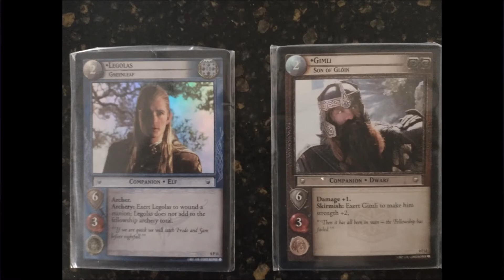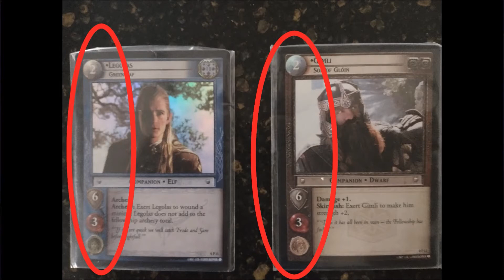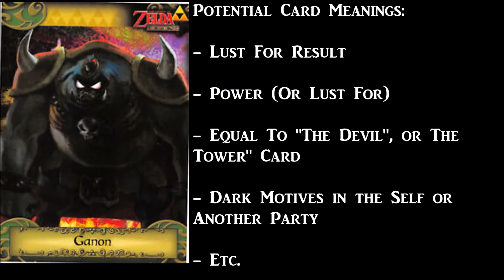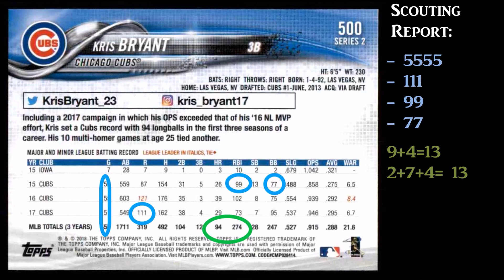Practical Pop-Magick: Hacking Divination with Pop-Culture Magick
One of the over-arching themes, features, and strengths of the Modern Mythos Magick series, is the ability the user gains to work with symbology, and metaphor that is relevant to the practitioner as it is easy to overlook that a lot of the ancient spirits, or theory may be foreign or unrelatable.

What does this have to do with Tarot?

Anyone who has worked with Tarot realizes the importance of finding a deck rich with symbolism that speaks to the reader on a level that runs far deeper than the prescribed meaning of the cards. As a result it is wise for the user to really find symbological systems that really speak to them a very deep level.

Having even a handful of symbols, (cards) of characters, events, etc.  from pop-culture that is familiar to the person can be a great way to bring some familiarity, and clarity to the traditional tarot reading to deepen the practice, by working with symbols, memes, and metaphor from a desired universe.  For example let’s say you were unsure what the overall outcome card way from a traditional source.

Due to the fact these universe, metaphors, and symbols are far more relatable the ability to draw more accurate conclusions is easier.  Such is because one can  use cards, from Universes and stories they have experienced, watched and spent time with.  As those Universe’s are more relatable to the person, any meanings, or relative information will also be easier to extrapolate from a traditional readings.  This also does  not compromising the most important skill for divination-not the memorization of which cards mean which- but the ability to read between the themes and synchronicity between all the cards.  Long term one can even develop their own divination system, or use these interchangeably with traditional tarot sources to more in depth and immersive experience.

This is also a great way to carry out magick, and spiritual growth by getting in touch with your own self.

This video will share several example, and tips to give peoples ideas of how they can apply this to their own practice:

0:00 Intro

0:20 Tarot & The Importance of Relative Symbology

1:17 Honoring What Truly Resonates

2:57 General Tips and Ideas to Get Started

3:40 Basic Spread and Divination Examples

5:15 Summoning & Channeling the Cards Energy

6:23 Use as Oracle Cards, & Overall Energy Readings

8:52 Use to Determine Specific Outcomes

9:23  Further Possibilities and Idea’s to Try